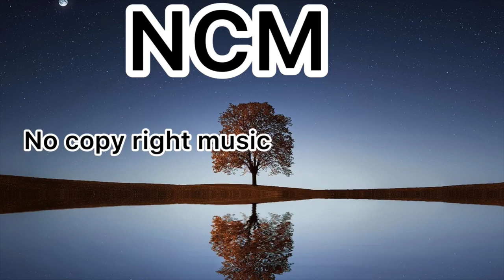Twisted 😉 || NO COPYRIGHT MUSIC 🤟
songs
no copyright music
edm
dance
music
electronic music
royalty free music
free music
club music
new music
best music
top music
 copyright free music
 nocopyrightsounds
 gaming music
 diamond eyes
music video
 dance rock
,devil diamond eyes devil
 diamond eyes ncm
 dance rock music
 indie dance
 indie dance music

no copy right music video
no copyright
no copy right hindi song
no copyright game play